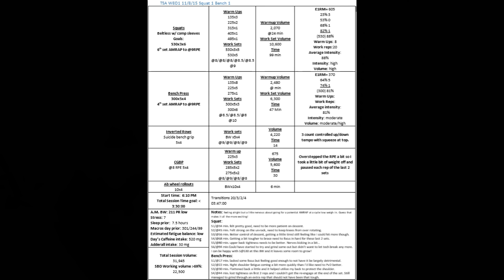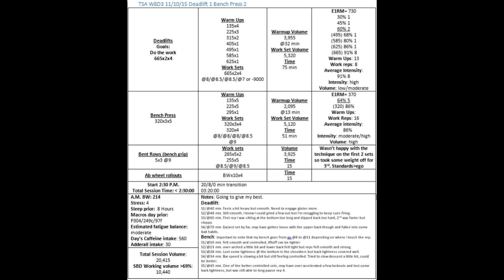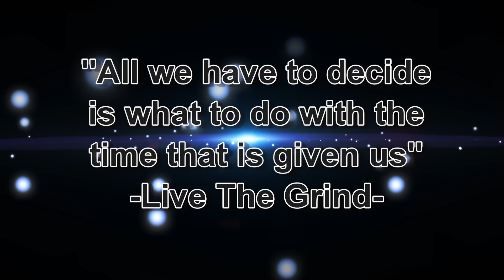Discipline PRs: 530x5 Squats & 665 Deadlift Doubles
Occasionally the biggest barrier to overcome is your own excitement.